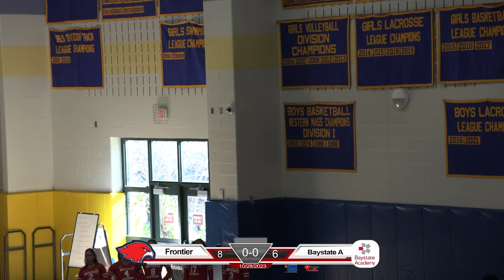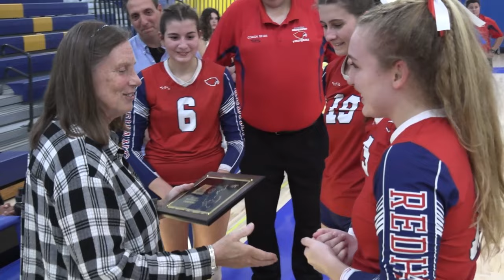Frontier Redhawk Volleyball WMass Final vs Baystate Academy